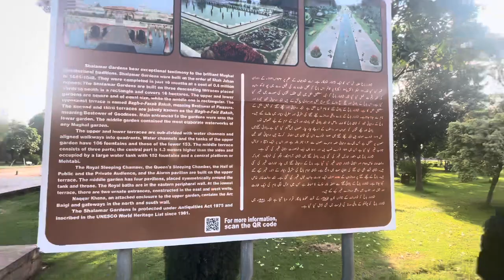Pehly Khao Fir Walk Kro | Shalamar Garden Explore Vlog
This Vlog Is About Shalamar Garden Which Is The Historical Place Which Shows The Power Of The Mughal Empire

FOR SUPPORT
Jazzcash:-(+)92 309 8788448